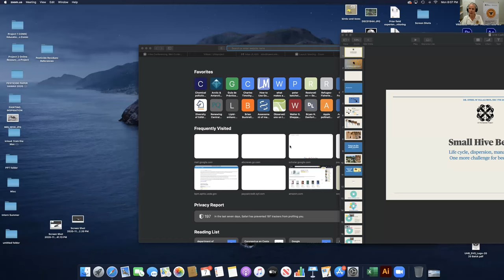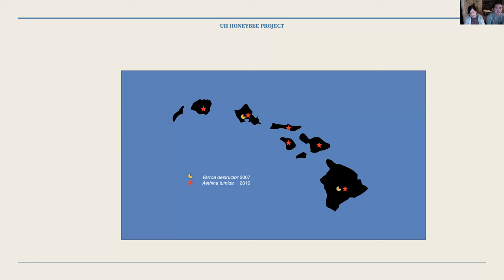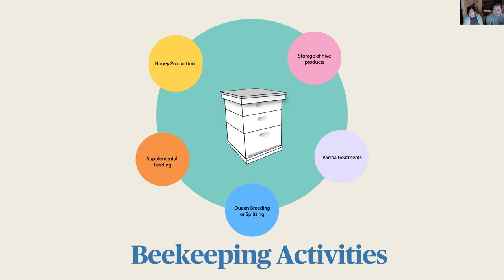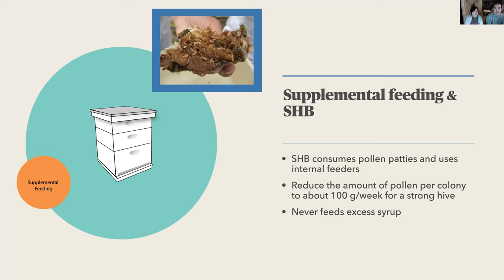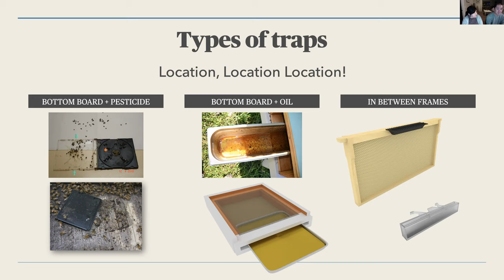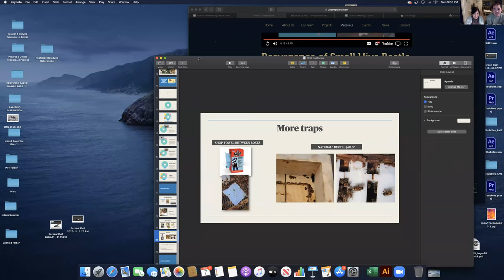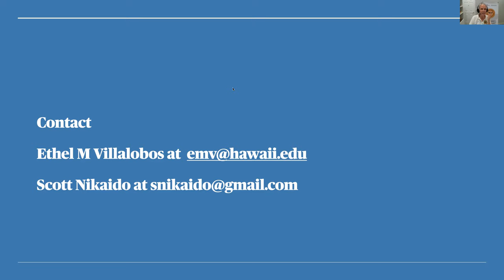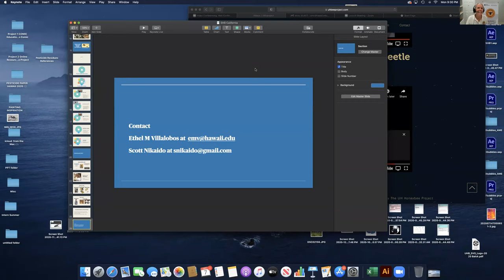Small Hive Beetle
Dr. Ethel Villalobos and Scott Nikaido from the Honey Bee Project at the University of Hawaii share their science based knowledge and skills on best management practices for Small Hive Beetle.